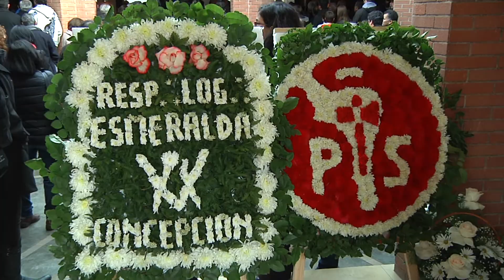Despiden a médico Hugolino Catalán en San Pedro de la Paz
Este connotado doctor realizó grandes aportes en los campos de Pediatría y Neonatología.